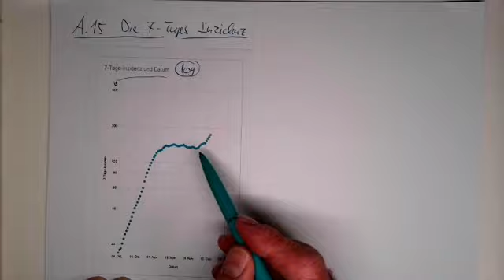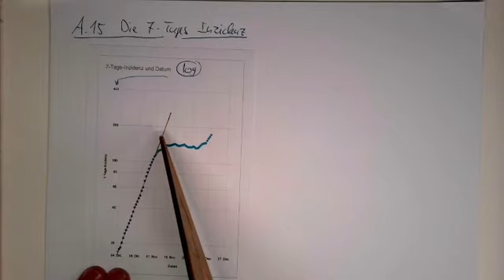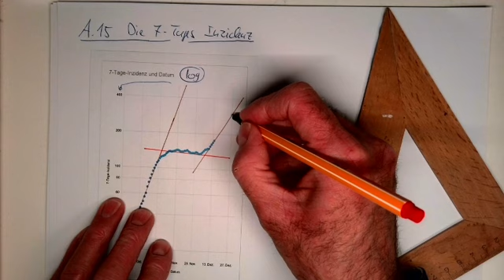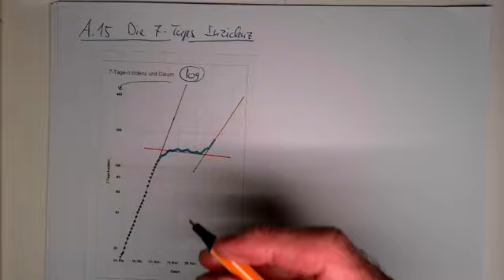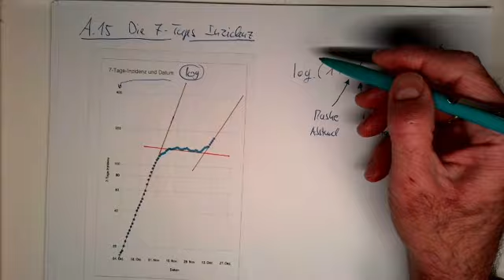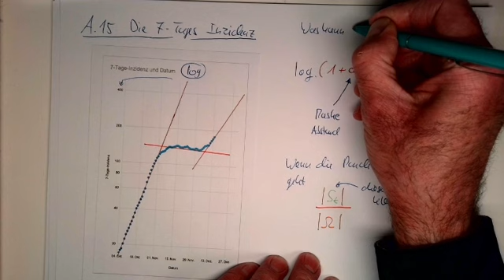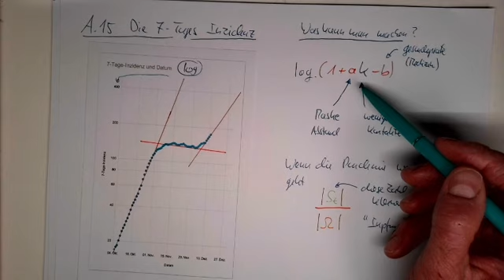Stochastik: §A Das SIR Pandemie Modell (Teil 15)